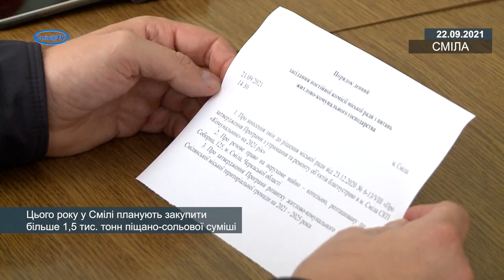Цього року у Смілі планують закупити більше 1,5 тис. тонн піщано-сольової суміші